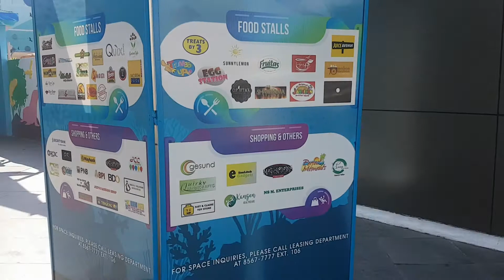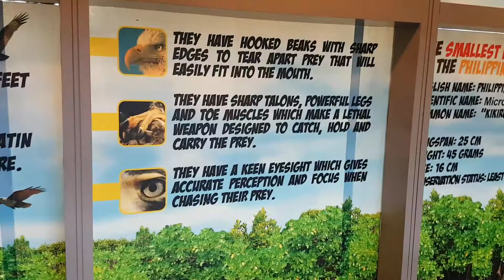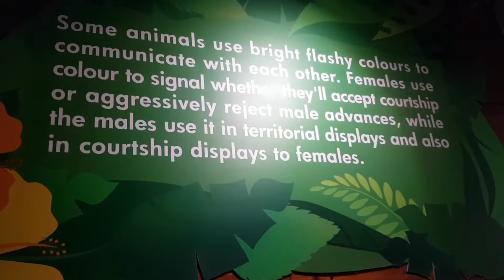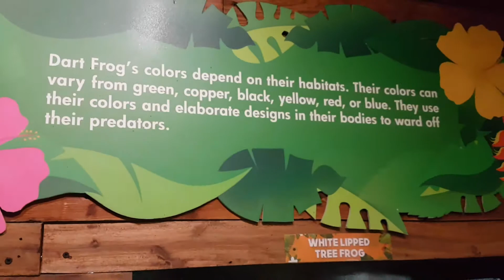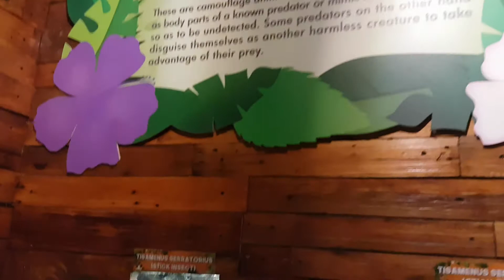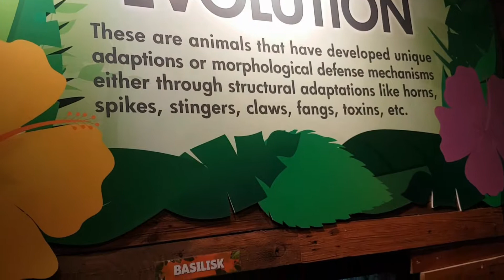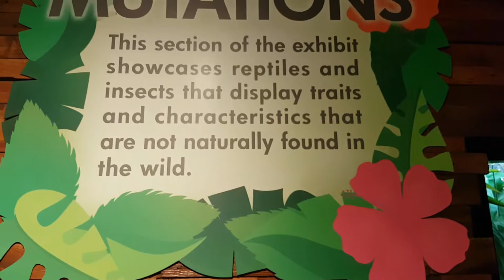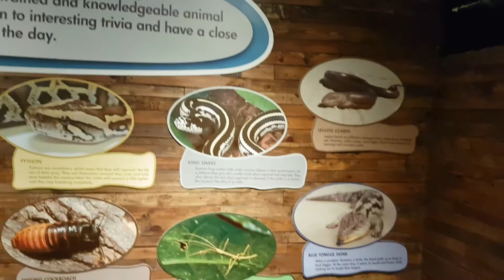MANILA OCEAN PARK 2019, SOLO TRAVELER 2019, WORLD OF CREEPY CRAWLERS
MANILLA OCEAN PARK 2019. WORLD OF CREEPY CRAWLERS. Learn some of the ignored creatures like frogs, snakes,bugs, spiders-creepy crawlers. This place must visit if you are in Manila.